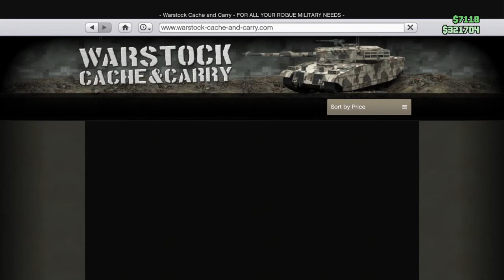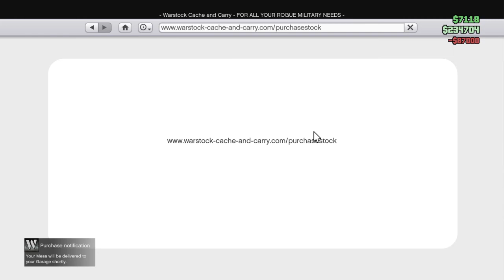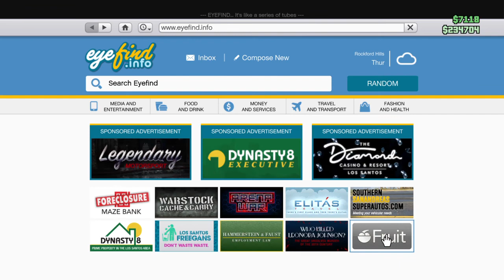Star wars seirs journey Part 5 season 2